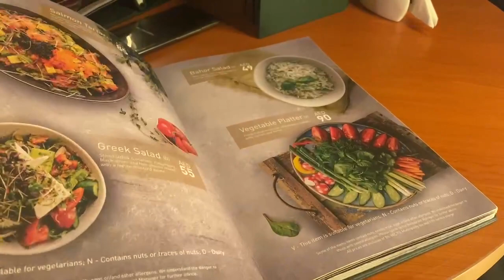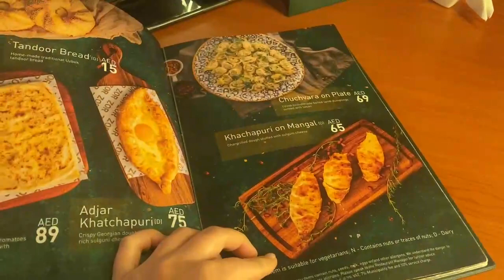#2023 menu in a restaurant fountain show, in the UAE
menu in a restaurant, fountain show, in the UAE, holidays continue